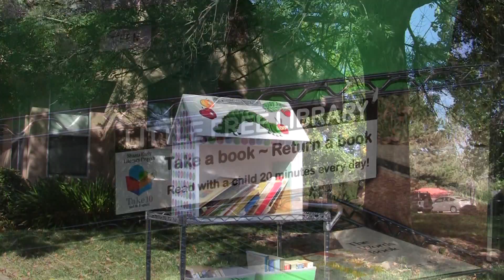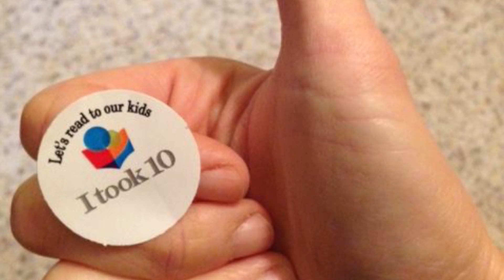Shasta Early Literacy Partnership: 2015 Community Health Award Winner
Shasta County Public Health Advisory Board is Proud to recognize SELP as a 2015 Community Health Award winner.